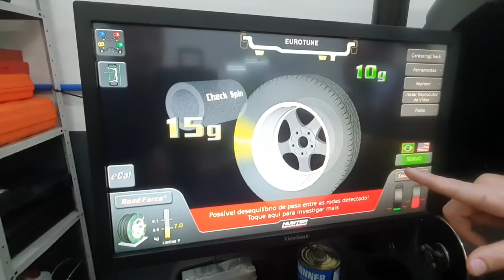VLOG! - Dia de oficina - HUMMER, LAMBORGHINI, FERRARI... Oficina Premium em São Paulo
SEJA BEM-VINDO!
Veja como é um dia comum em uma oficina nada comum em São Paulo!
A Eurotune fica na Avenida Mofarrej 205, na Vila Leopoldina, SÃO PAULO, SP

SIGA @eurotunebr NO INSTAGRAM!

SIGAM-ME OS BONS NO INSTAGRAM